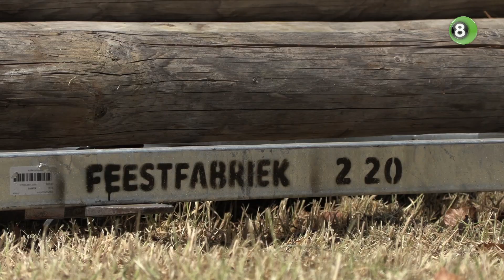Opbouw Mañana Mañana op nieuwe locatie in Laren in volle gang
Na twee jaar uitstellen vindt Mañana Mañana dit jaar voor het eerst plaats op de nieuwe locatie bij Kasteel Oolde in Laren. Het noodgedwongen vertrek in Vorden zorgt logistiek nog voor de nodige uitdagingen voor de organisatie.